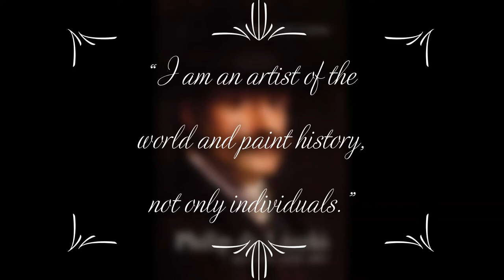Why your CV will have much more impact if you see these paintings before you write it.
(With my regards to Sarah Whiddett whose excellent video on the importance of having interests outside work that make you think inspired this little piece.